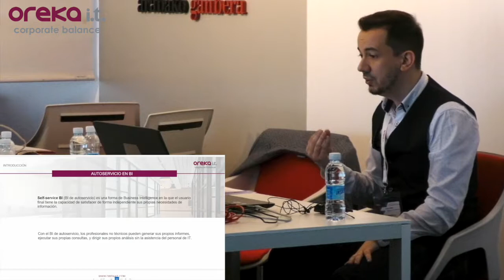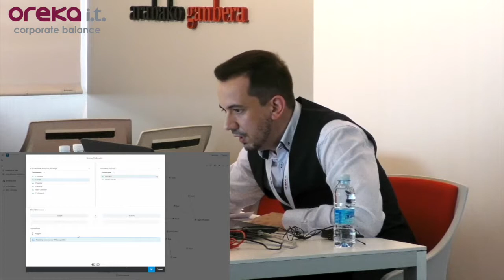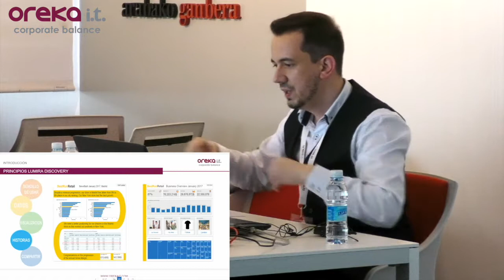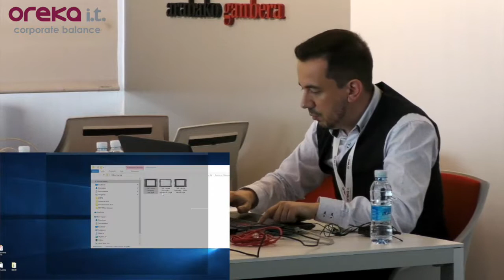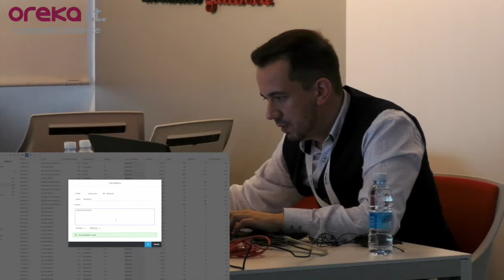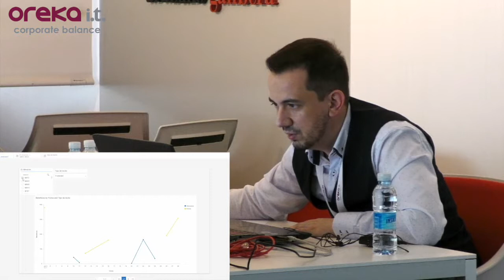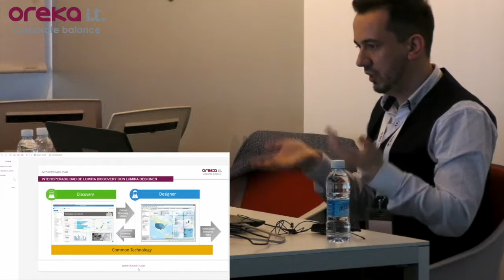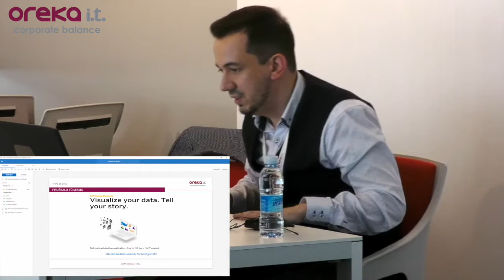Lumira Discovery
Ponencia sobre Lumira Discovery, impartida por nuestro responsable del área de Business Intelligence, Borja Pérez.

Esta ponencia forma parte de la jornada anual que organiza OREKA IT sobre novedades en SAP, celebradas en Vitoria-Gasteiz.